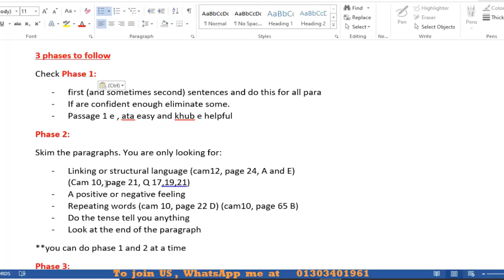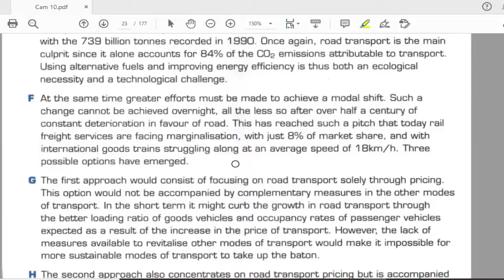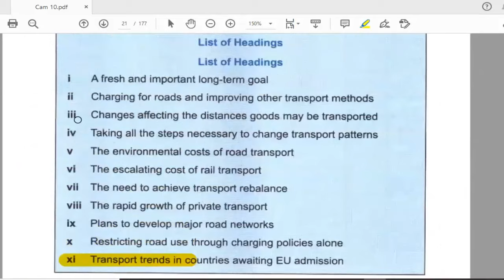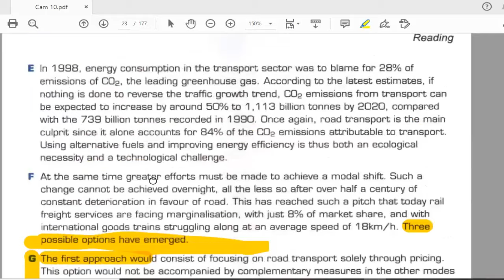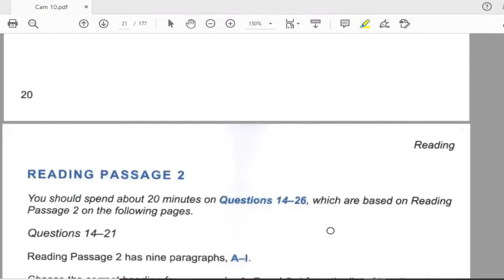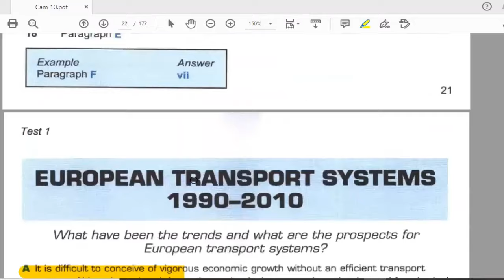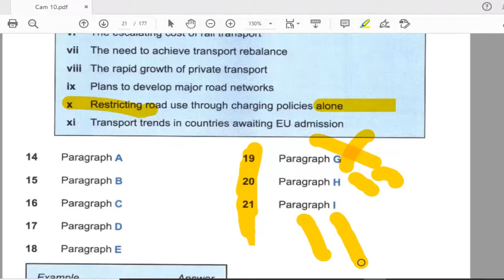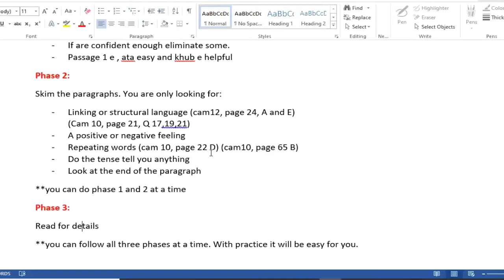List of Heading in Bangla